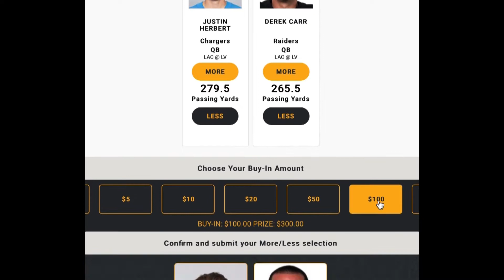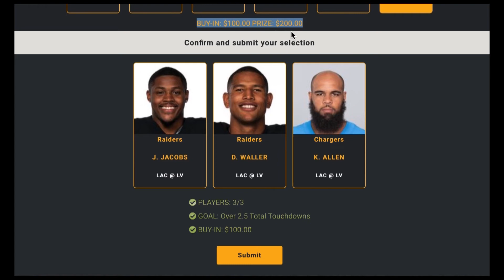Monkey Knife Fight Picks for Thursday Night Football | NFL Week 15 Picks | Chargers vs. Raiders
The NFL regular season is rounding out with fantasy playoff battles going down. Conner Rowntree gives his top MKF plays in what's expected to be a high-scoring affair between the Los Angeles Chargers and Las Vegas Raiders (sounds weird to say).

*The contests in this video are subject to change up until the start of the game.

Ready to join the fastest-growing daily fantasy sports platform in America? Play our unique contests for all major sports leagues and esports where you can win real money.  🏈🏀⚾🏒⛳🎮⚽👊

💵 Play your first $5 game for FREE and get a 100% deposit match up to $50 when you make your first deposit.